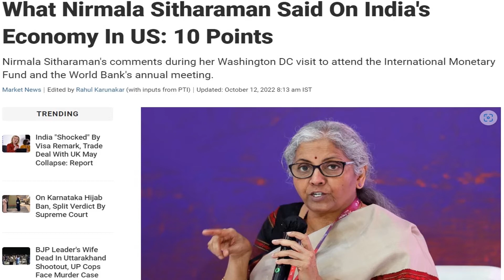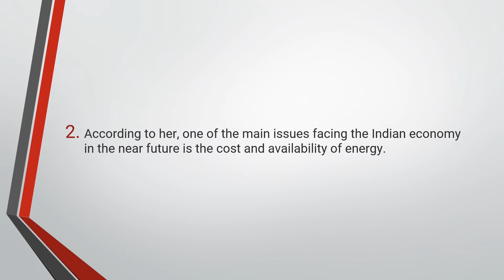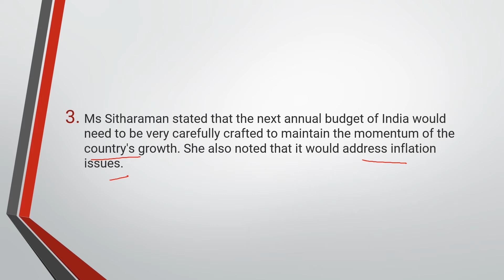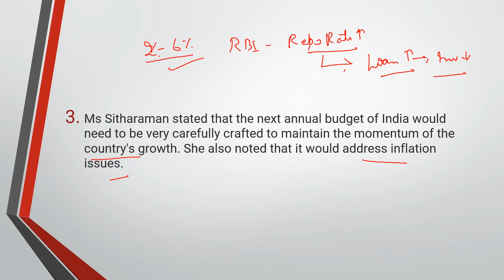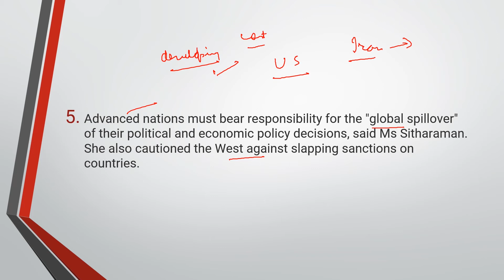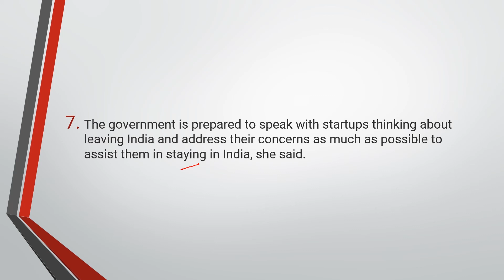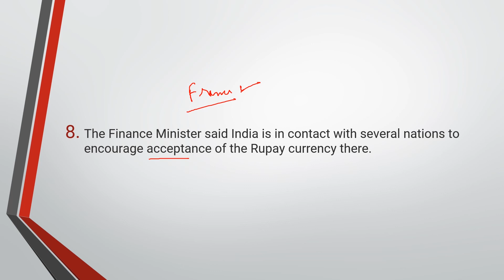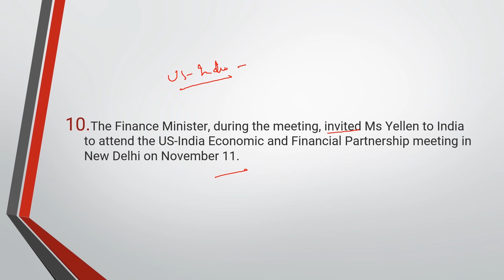Nirmala Sitharaman on Indian Economy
This video will cover the details of Smt Nirmala Sitharaman Ji our finance minister who is on a visit to Washingdon DC to attend World Bank and IMF annual summit.
10 major points are discussed in details about her viewpoint on Indian economy.